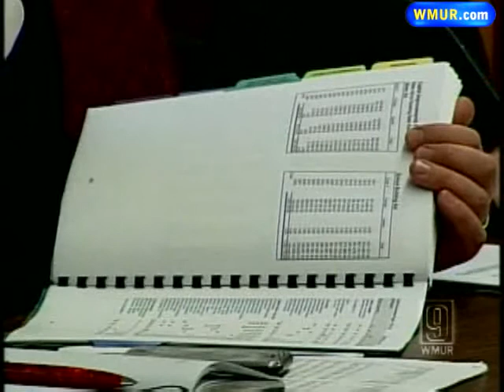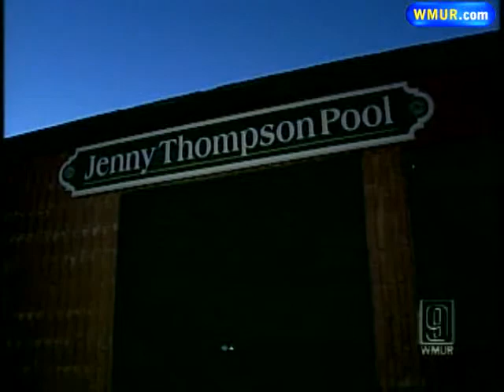Dover Budget Battle Burns Midnight Oil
City Council members in Dover debate late into the night as to how to find $3 million in cuts to the city budget.